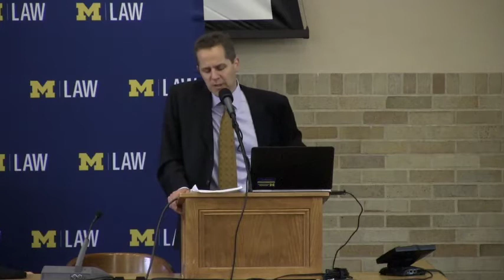Big Data: Keynote - Kara M Stein (Day 2)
Keynote Address by SEC Commissioner Kara M. Stein.